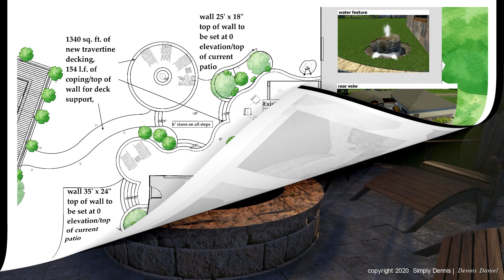Country outdoor living design.